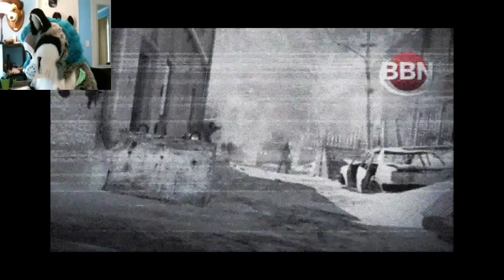CFVS - Battlefield: bad company 2 | part1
Hello today i am streaming in my fursuit! Headshots, commentary and fluff! i will try to talk with all of you as i do this! sit tight and enjoy!